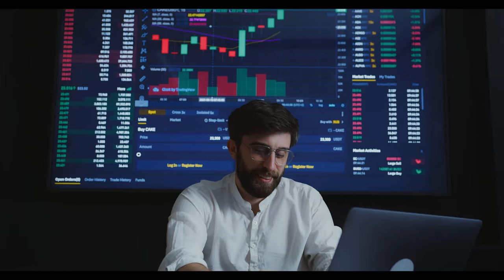MHP'den emekli zammı ve asgari ücrete refah payı teklifi